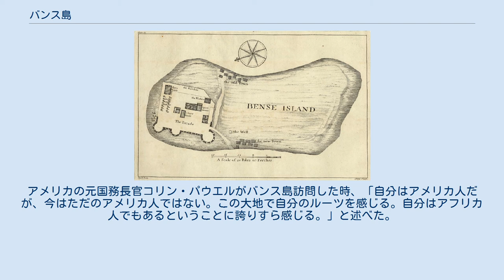バンス島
西部地域_(シエラレオネ)
バンス島の地図(1762) バンス島 （Bunce Island） は、西アフリカシエラレオネのフリータウン近く、ロケ川の河口にある島である。
 1663年にイギリスが貿易の中継地点としてバンス島に要塞を築き利用していた。
1670年にはイギリスの西アフリカ殺倉海岸における最大の貿易地点として設立した。
1702年にはイギリスが島に築いた要塞がフランス軍により攻撃破壊された。
その後、要塞は再建されたものの、オランダやポルトガルが占領し、再びイギリスの占領下になった。
1719年にフランス軍の攻撃にあっていた、イギリスの王立アフリカ会社がシエラレオネにあるヨーク島からバンス島に拠点を移転、しかし、1728年にポルトガルがバンス島の要塞を破壊、それに従い、王立アフリカ会社はシエラレオネから撤退した。
その後、1750年に王立アフリカ会社が島に残した要塞はグランド・サージェント・オズワルド会社の手に渡り、同年から1800年のバンス島は奴隷貿易の主要積出港として使われ、奴隷達はアメリカ合衆国やカリブ海の小アンティル諸島の島々に送られていった。
アメリカのサウスカロライナ州に住むガラ族の子孫の黒人は、この島から送られてきたといわれている。
アメリカの元国務長官コリン・パウエルがバンス島訪問した時、「自分はアメリカ人だが、今はただのアメリカ人ではない。この大地で自分のルーツを感じる。自分はアフリカ人でもあるということに誇りすら感じる。」と述べた。
現在バンス島にある要塞などの遺跡を保護しようと、国が尽力している。